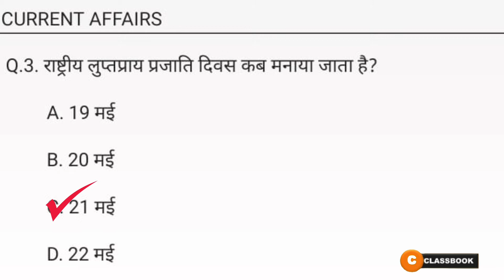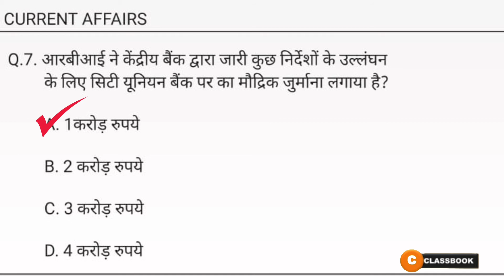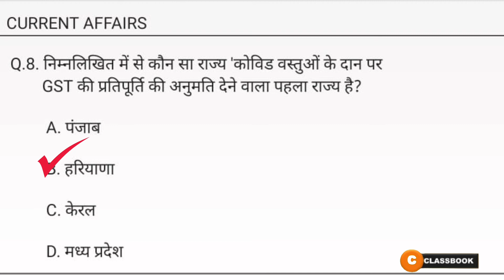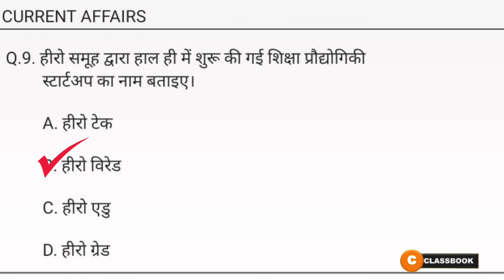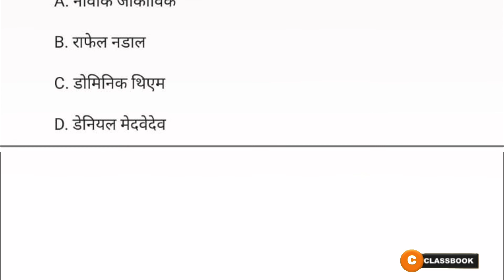Classbook | 25 May 2021 | Daily Current Affair In HINDI | Daily Updates